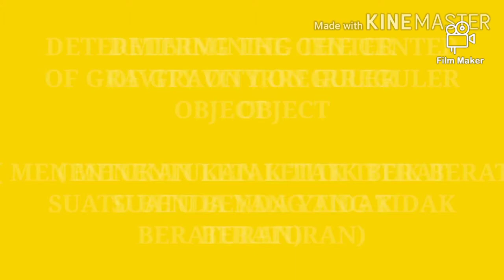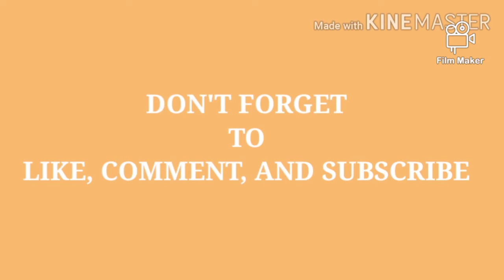DETERMINING THE CENTER OF GRAVITY ON IRREGULAR OBJECT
Menentukan letak titik berat suatu benda yang tidak beraturan